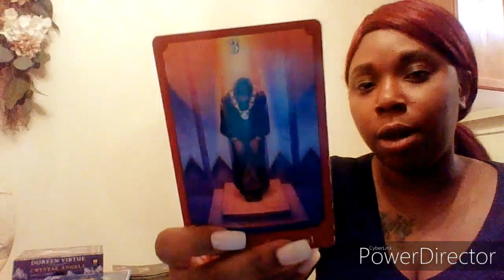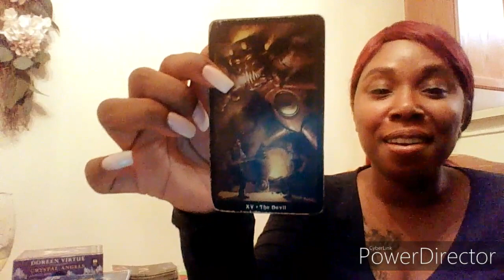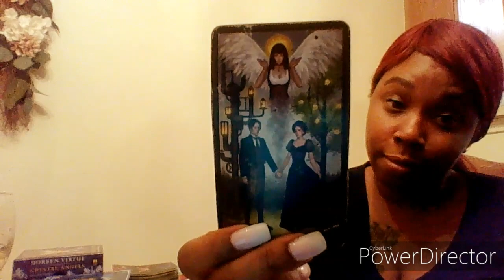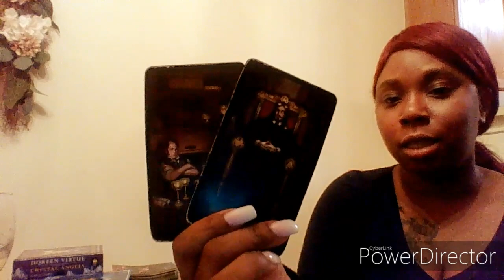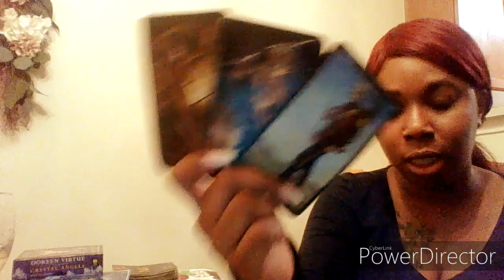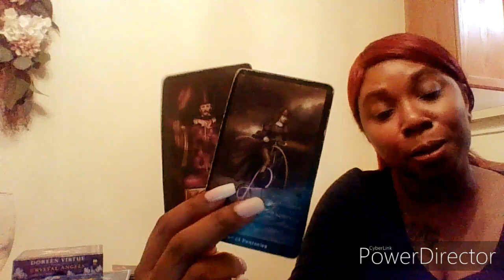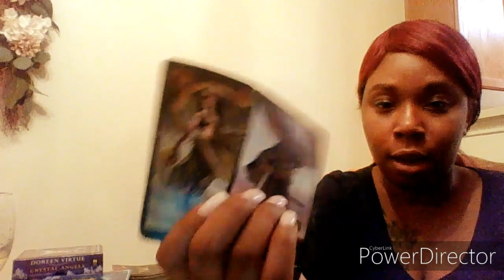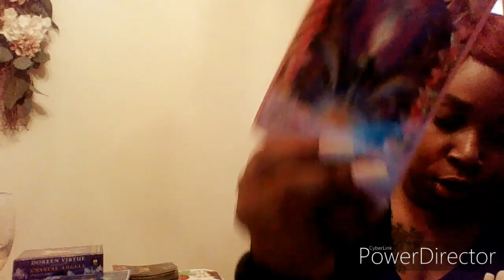Sagitarrius January 2020 " Stalker Alert👀” Someone is watching you like a hawk😬